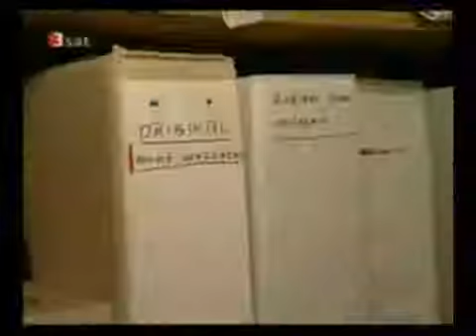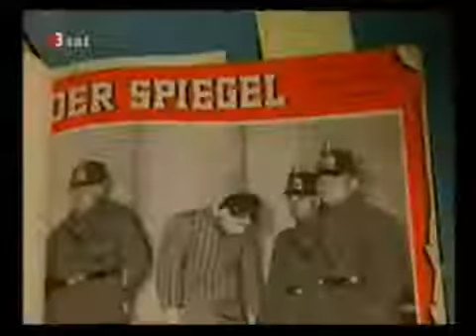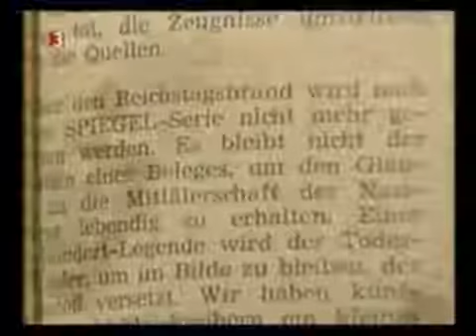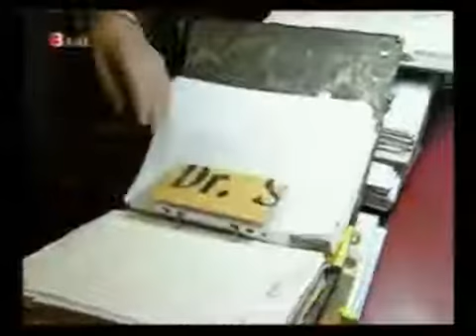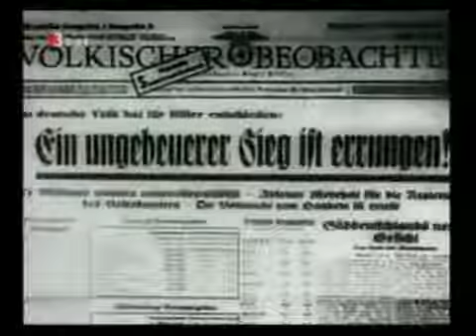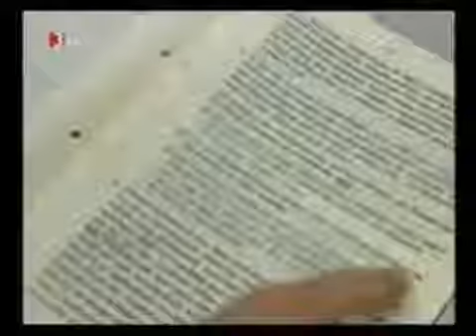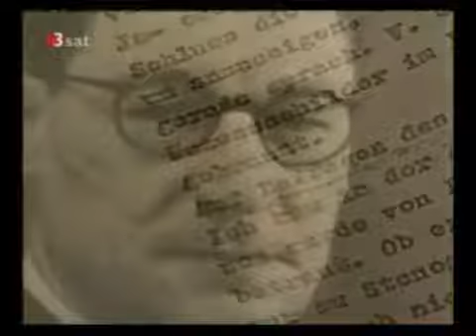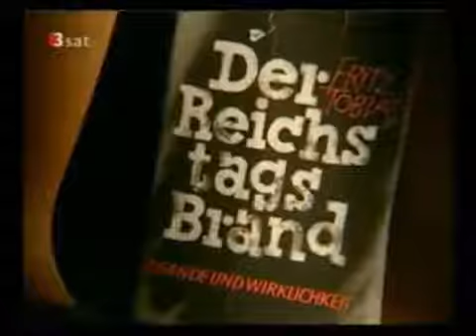Reichstagsbrand 1933 ein bedeutender Inside Job